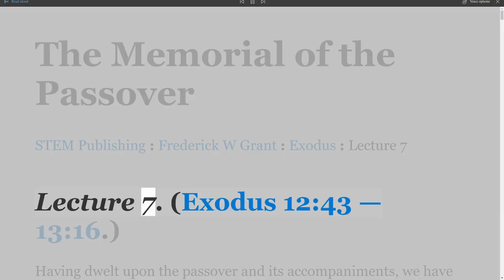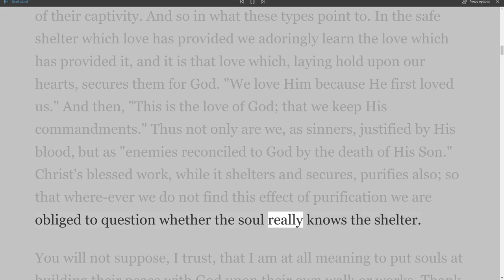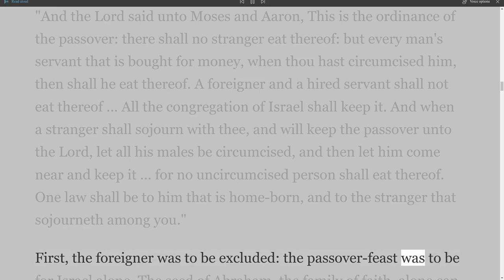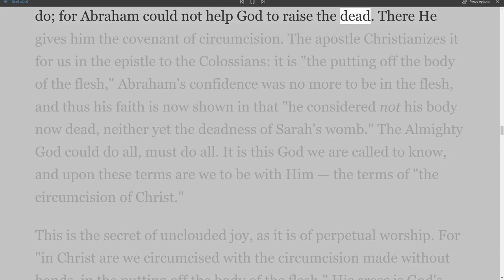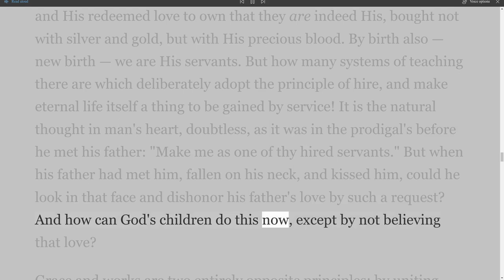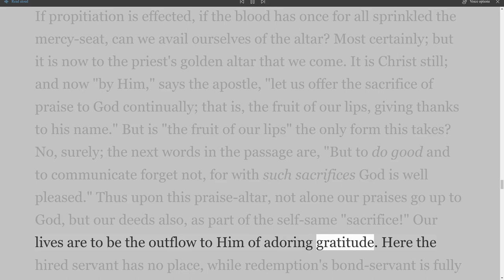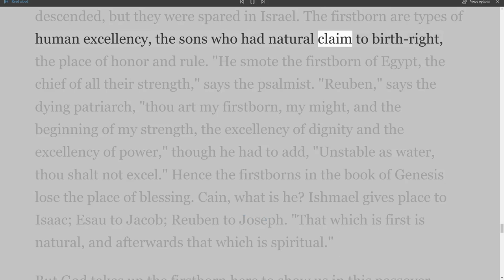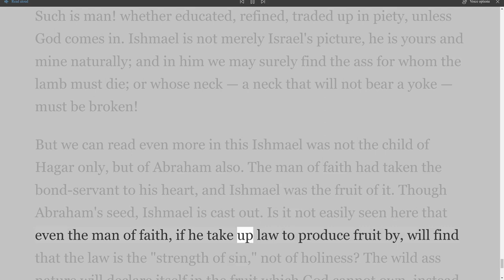Lessons From Exodus, Lecture 7, The Memorial of the Passover, Ex 12:43 13:16, by F W Grant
Lessons From Exodus
F. W. Grant.
Lecture 1 - Egypt
Lecture 2 - The Call of the Deliverer
Lecture 3 - A Savior's Signs
Lecture 4 - The Breadth of Salvation
Lecture 5 - Under Sheltering Blood
Lecture 6 - The Accompaniments of the Passover
Lecture 7 - The Memorial of the Passover
Lecture 8 - The Passage of the Sea
Lecture 9 - The Song and the Testing
Lecture 10 - The Manna
Lecture 11 - Spirit and Flesh
Lecture 12 - The Giving of the Law and its Typical Meaning
Book traversal links for Lessons From Exodus